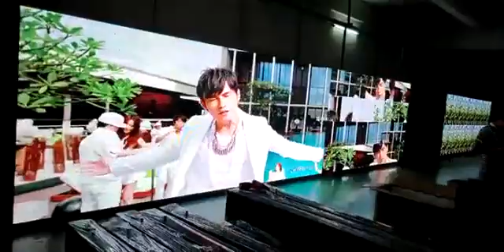Solutions to Black Screen of LED Advertising Display Screen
Many people in the industry know that LED advertisement display screen has been used for a long time, inevitably there will be some black screen, display screen, advertising failure and so on. Therefore, for maintenance personnel, it is necessary to solve and avoid the causes and phenomena of these failures, so as to facilitate the investigation and solution. The following is the solution ideas and methods provided by LED display manufacturers for this phenomenon, hoping to help friends and friends.